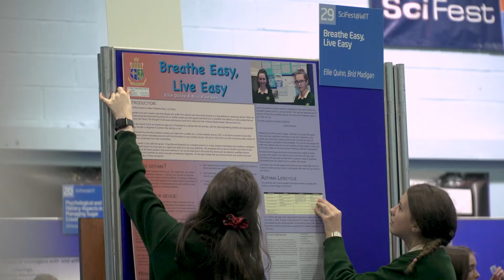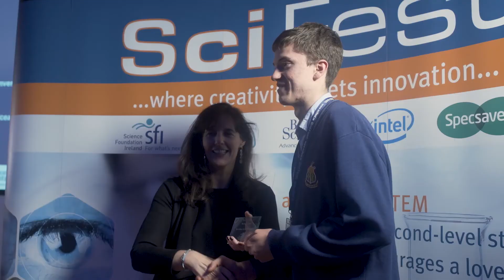SciFest 2019 National Final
Sixth year student’s research into solving oceanic and freshwater dead zones wins SciFest 2019

Friday 22nd November – Timothy McGrath, a sixth-year student from Killorglin Community College was this afternoon named the overall winner of SciFest 2019, for his research and development of a biofilter to combat oceanic and freshwater dead zones, and will go on to represent Ireland at the International Science and Engineering Fair (ISEF) in Anaheim, California next May. Funded primarily by Science Foundation Ireland (SFI), Intel Ireland, Boston Scientific and Specsavers, SciFest is an all-island STEM (science, technology, engineering and maths) initiative which fosters active, collaborative and inquiry-based learning among second level students.

The National Final, held in the Marino Conference Centre in Dublin today, was attended by Richard Bruton T.D., Minister for Communication, Climate Action and Environment and Timothy was presented with the SciFest 2019 SFI Intel ISEF Award by Margie McCarthy, Head of Education and Public Engagement Science Foundation Ireland Timothy secured his place at the National Final after his victory at the SciFest regional final in IT Tralee.

Through research Timothy realised that eutrophication, an enrichment of water by nutrient salts, which causes structural changes to the ecosystem, turns huge areas of the ocean into dead zones and affects many countries as a result. Dead zones are low-oxygen areas in the world's oceans and large lakes, caused by excessive nutrient pollution from human activities. Timothy’s created a technically viable solution and built a structure that stored a halophyte ecosystem that would reduce nutrient pollution, decreasing algae blooms and deoxygenation of ocean water and freshwater.

The 2019 National Final marks the culmination of the 14th successful year of the SciFest programme, a year which saw a record number of over 10,000 students participating in local and regional SciFest STEM fairs across the country. Since launching in 2008, more than 70,000 students have participated in the competition, representing an average year-on-year increase of almost 20% in participation. Timothy was one of 77 students who went on to exhibit 41 STEM projects at the National Final.

Sheila Porter, SciFest CEO, said: “The standard of entries this year has been extraordinary. The aim of SciFest has always been to develop a love of STEM and of inquiry-based learning and every year it is refreshing to see how the students of today continue to love and enjoy immersing themselves in science, technology, engineering and maths. The students of today are focussed on the future, the future of our environment and what this means for the global climate. This is apparent in many of the entries we have received and seen this year. We encourage this year’s entrants to continue to ask questions and be bold in their pursuit in using science to help them understand the world around them. The level of innovation, enthusiasm and determination has been wonderful to see today. As SciFest grows each year, we grow more excited to see what new experiments and projects are thought of and created. I wish to congratulate all the participants here today, as well as their teachers and their parents who have given them such wonderful support. Huge congratulations to Timothy!”

Minister for Communication, Climate Action and Environment Richard Bruton TD said, “Climate disruption is the biggest challenge facing this generation. It is fantastic to see so many young people engaging with the issue and looking at practical, creative solutions which could contribute to our response. This is my fifth year at the Scifest National Final and I am always struck by the passion and energy in the room. The projects here today show how science, technology, engineering and maths can be applied to real world problems, often in unexpected ways. SciFest is an excellent initiative that supports and enhances what we are trying to do at a government level, and I am very impressed by the standard of projects displayed here today and the amount of work that students and of course, teachers, parents and guardians have put in to each one.  I congratulate all the students, their families and mentors but in particular [name] on his/her winning entry.”

Margie McCarthy, Head of Education & Public Engagement, Science Foundation Ireland said: “Science Foundation Ireland is delighted to support SciFest year on year, as it is so effective in increasing young people’s understanding of STEM  and in creating a love of STEM among second level students in Ireland.  My heartiest congratulations to all the students who are here today and a big thank you to the other students who take part regionally and of course their teachers and parents. Today’s events show that STEM is for everyone and that is an incredibly positive message.”